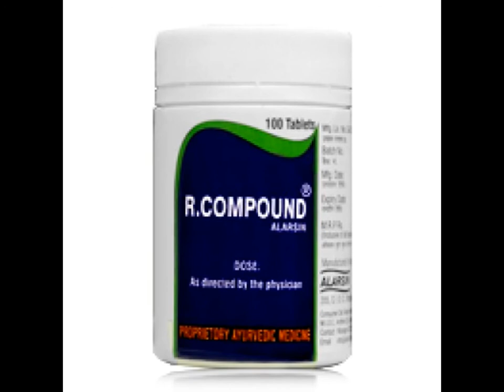Alarsin R Compound Tablets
For Rheumatic, Arthritic, Collagen diseases.

Alarsin R Compound Tablets Dosage : As directed by the physician.